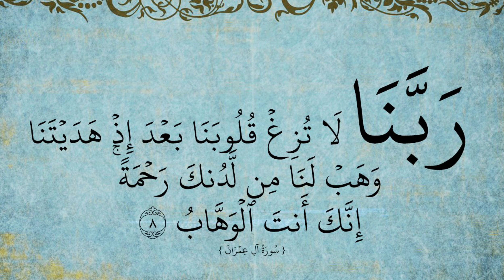Panch Sawal || Short Reminder By Abid Imtiyaz || Az-Zikr The Remembrance Production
About Our Channel :

Our YouTube channel[ Az-Zikr "Thr Remembrance" is fully Islamic . Our intention behind creating this YouTube channel was just to promote Authentic Islamic  Knowledge  and authentic Islamic teachings. Alhamdulillah, we are now a family. Our main aim is to spread this peaceful religion and its teachings to everyone through social media.

 Alhamdulillah and thank you for supporting us! Jazakum Allahu Khairann

Other Video Links 👇

Dars i Bukhari Sharif by Irshad ah Tantrey Almadani